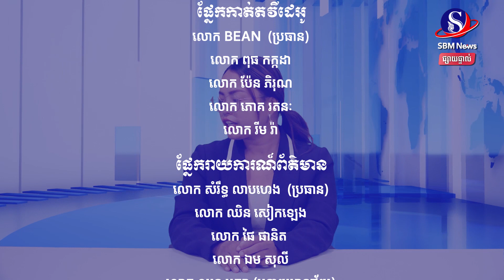ផ្សាយផ្ទាល់៖ «ព្រឹត្តិការណ៍ពិភពលោក យប់នេះ» ប្រចាំថ្ងៃទី ៣០ ខែមករា ឆ្នាំ២០២៣មាតិកាព័ត៌មាន៖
ផ្សាយផ្ទាល់៖ «ព្រឹត្តិការណ៍ពិភពលោក យប់នេះ» ប្រចាំថ្ងៃទី ៣០ ខែមករា ឆ្នាំ២០២៣
មាតិកាព័ត៌មាន៖
1-ឧត្តមសេនីយ៍ផ្កាយបួនរបស់អាម៉េរិកព្រមានសង្គ្រាមជាមួយចិនអាចផ្ទុះឡើងនៅឆ្នាំ ២០២៥
2-ហ្សេឡេនស្គី ទទូចឱ្យលោកខាងលិចបញ្ជូនអាវុធមកបន្ថែមនិងលឿនជាងមុន
3-ប្រមុខអង្គការណាតូ ជំរុញឱ្យកូរ៉េខាងត្បូងផ្លាស់ប្ដូរគោលនយោបាយ ដើម្បីផ្តល់អាវុធដល់អ៊ុយក្រែន
4-កូរ៉េខាងជើង ហៅ ការ សន្យាផ្តល់រថក្រោះ របស់ អាម៉េរិក ដល់អ៊ុយក្រែនថាជា ឧក្រិដ្ឋកម្ម ប្រឆាំង មនុស្សជាតិ
5-រុស្ស៊ី ច្រានចោល ការចរចា ជាមួយ ជប៉ុនស្តីពី ការនេសាទ នៅក្បែរ កោះមានវិវាទ
6-ហ្វីលីពីនអនុម័តកម្មវិធីបង្វិលសងអាករលើតម្លៃបន្ថែម ដើម្បីទាក់ទាញភ្ញៀវទេសចរកាន់តែច្រើន
7-ជំនន់ទឹកភ្លៀងនឹងបន្តវាយប្រហារទីក្រុងAucklandនៃប្រទេសនូវែលសេឡង់SBMNEWS
ផលិតដោយសារព័ត៌មានអេឡិចត្រូនិកស្កាយប្រាឌឺមេឌា